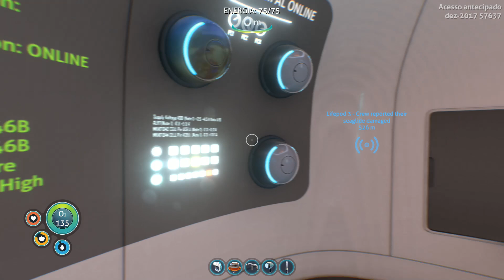A MAIOR explosão RADIOATIVA! Subnautica Ep 03 - Gameplay PT BR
Desça nas profundezas de um mundo subaquático alienígena cheio de perplexidade e perigo. Equipamentos de craft, submarinos-piloto e animais selvagens inteligentes para explorar arrecifes de corais exuberantes, vulcões, sistemas de cavernas e mais - Tudo ao tentar sobreviver.